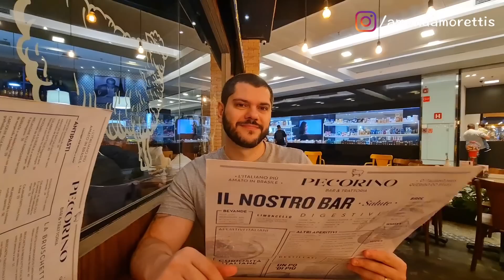VLOG De 48 Horas!!! Novidades Na Minha Vida, Perfumes, Organização e MUITO MAIS!!! 😉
C&A: amandamoretti (código da consultora)